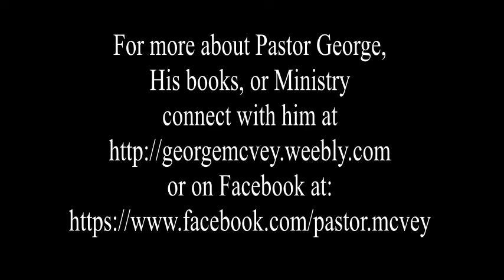PG's Spiritual Warfare BootCamp Episode 0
First Broadcast of Pastor George H. McVey's Spiritual Warfare Training. (Qualifications and Synopsis)